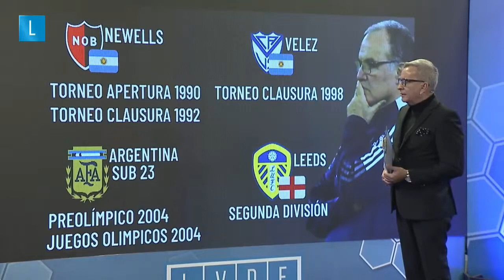JULIO RÍOS: MARTIN LASARTE OPINA SOBRE LA LLEGADA DE BIELSA A URUGUAY